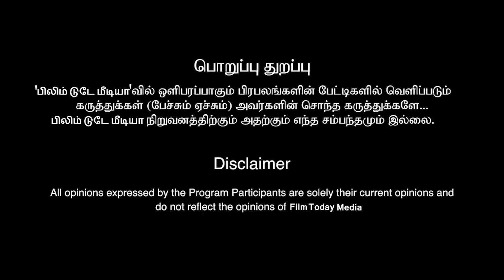விஜய் மற்றும் மகன் சஞ்சய் குடும்ப பிரச்சனை அனைத்துக்கும் முற்றுப்புள்ளி வைத்த பிரபலம் vijay sanjai